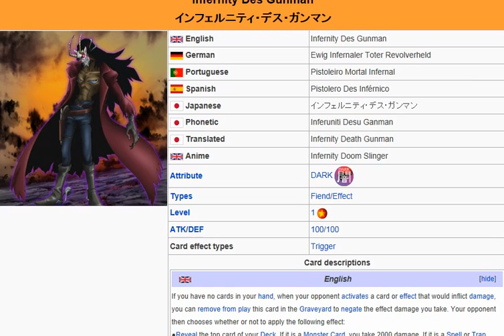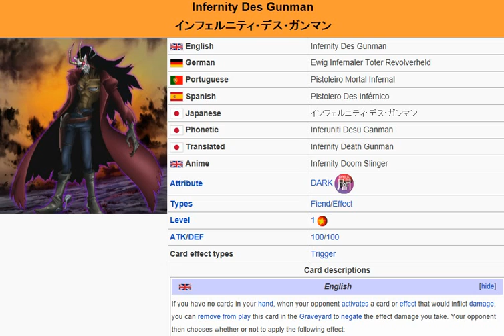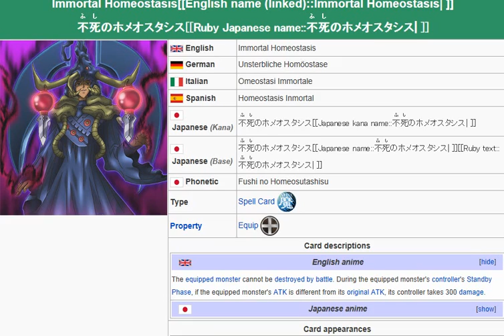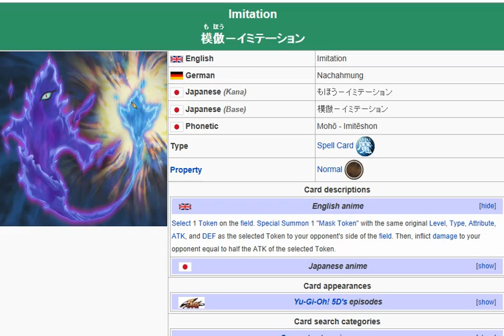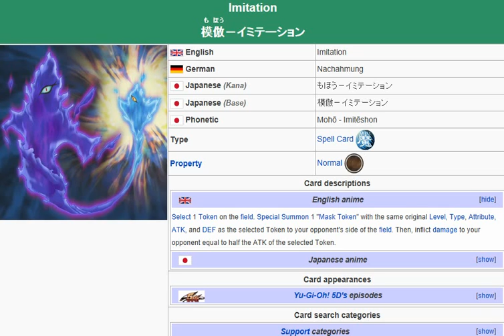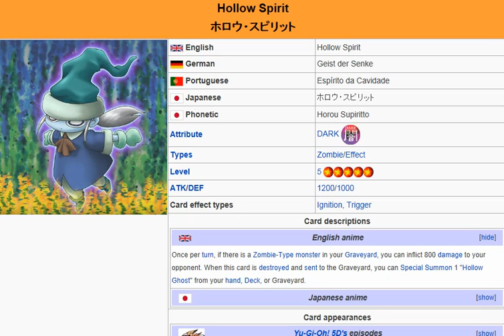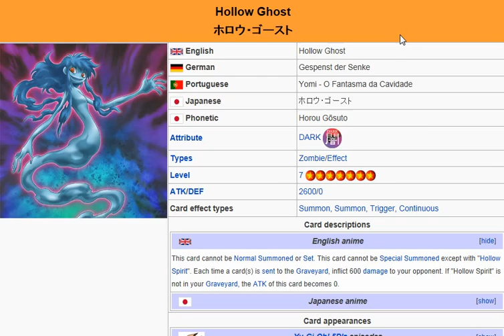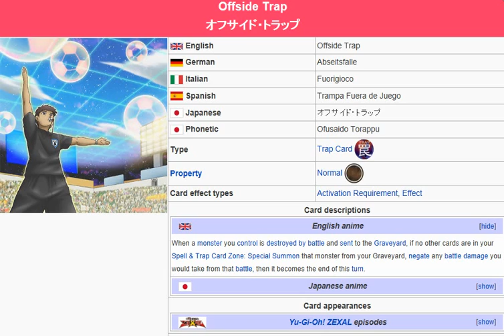YuGiOh 101: Anime & Video Game Only: Offside Trap, Hollow Spirit, Beckon to Darkness & more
More video game and anime only goodness :3
Skype: ADSPLAY FanChat
PSN: ADSPLAY101